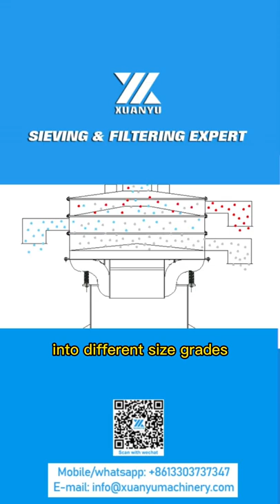what is a sieving machine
Following Us to know more about sieving machine.